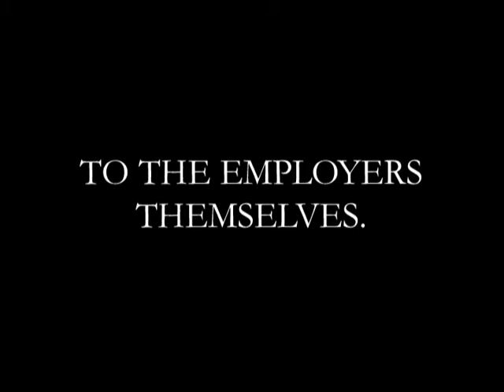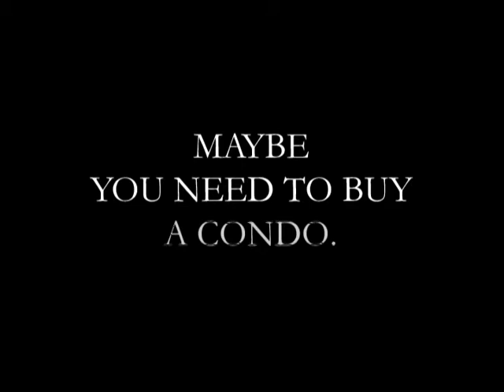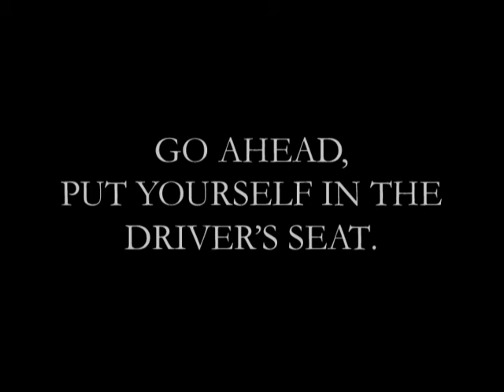Denver Newspaper Agency "Power Tools" Campaign